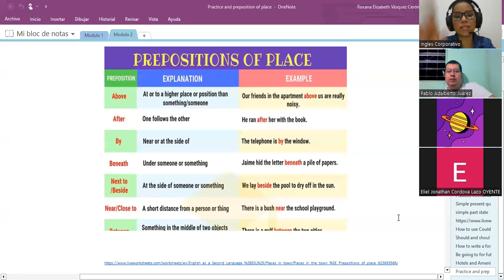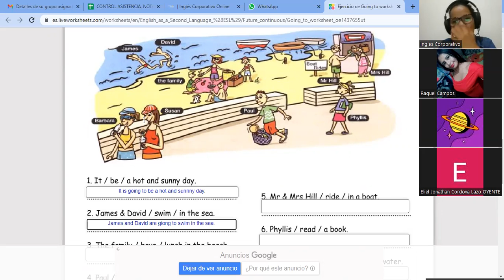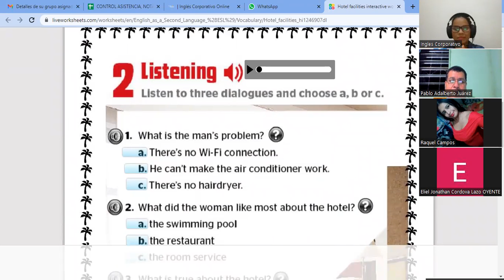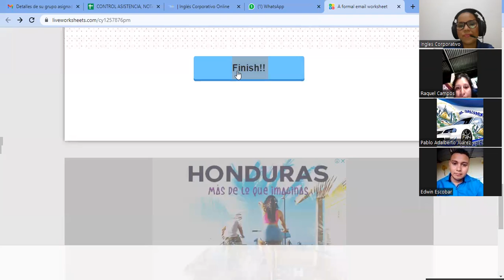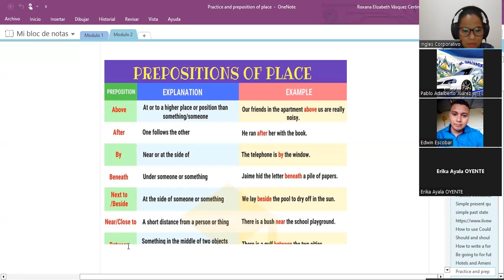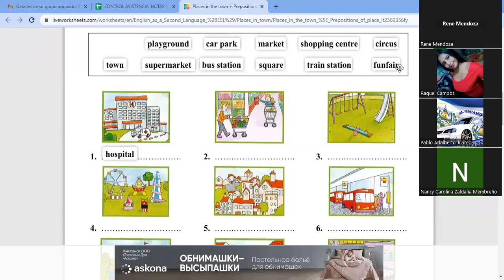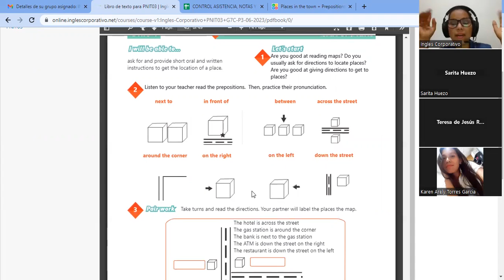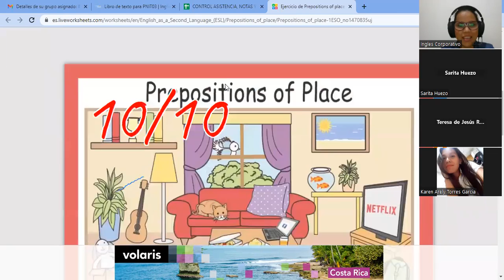SESION15-17-07-2023-29750-8048-0102/2023-VASQUEZ- Vocabulary practice